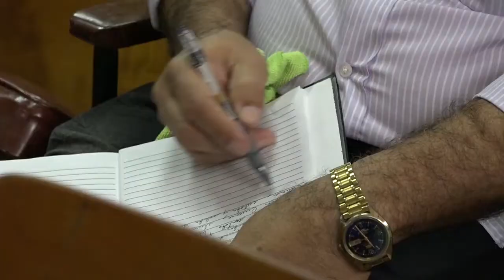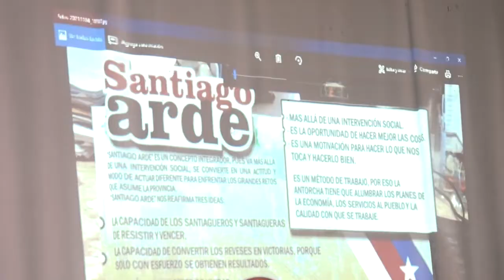Preparados los delegados palmeros para el tercer proceso de Rendición de Cuenta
Luego de un período difícil en el que no se han podido cumplir todos los cronogramas de las asambleas de Rendición de Cuenta, los delegados palmeros en medio de la celebración del 45 aniversario de los órganos locales del Poder Popular recibieron una preparación especial para el tercer proceso de rendición de cuenta.